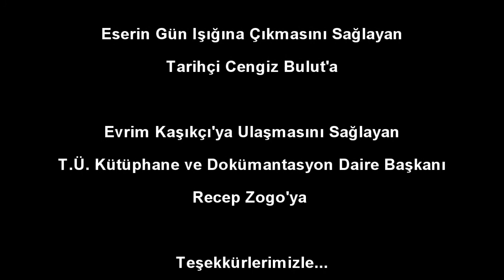Evrim Kaşıkçı - Edirne Marşı (Edirne'ye Girer İken) - Canlı Performans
25 KASIM 1922-17 MART 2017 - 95 YIL SONRA İLK KEZ
Evrim Kaşıkçı & Balkan Akademik Ensemble - Edirne Marşı -Edirne'ye Girer İken (Canlı Performans )

Akordiyon: Evrim Kaşıkçı - Trakya Üniversitesi
Düzenleme/Piano : Bahadır Çokamay - Çanakkale 18 Mart Üniversitesi
Klarnet: Vahdet Çalışkan -Trakya Üniversitesi
Viyolonsel: Tanju Araboğlu -Trakya Üniversitesi
Vurmalı Çalgılar : Oğuzhan Oğuz -Trakya Üniversitesi
                                Osman Ekşi - Van 100. Yıl Üniversitesi
Söz :İskeçeli Sıtkı Bey
Düzenleme: Bahadır Çokamay
Video Düzenleme : İsmail Yar
Edirne Marşı (Edirne'ye Girer İken) adlı marşı İlk defa Trakya Üniversitesi çatısı altında T.Ü. Tıp Fakültesi ve Edirne İl Sağlık Müdürlüğü tarafından Tıp Haftası etkinlikleri kapsamında 16 MART 2017 tarihinde organize edilen konserde Evrim Kaşıkçı ve Balkan Akademik Ensemble tarafından seslendirilmiştir. 1922 yılında Edirne'nin geri alınması sonrasında sözü İskeçeli Sıtkı Bey tarafından yazılan ve Muallim Kazım Bey tarafından bestelenen eser tarihçi Cengiz Bulut tarafından bir müzayededen satın alınmış, Trakya Üniversitesi Kütüphane ve Dokümantasyon Daire Başkanı Recep Zogo tarafından Evrim Kaşıkçı'ya ulaştırılmış ve Bahadır Çokamay tarafından düzenlenmesinin ardından 95 yıl sonra ilk defa Evrim Kaşıkçı ve Balkan Akademik Ensemble konserinde Edirne'de sanatseverlerle paylaşılarak şehir hafızasına tekrar kazandırılmıştır.

Günümüz Türkçesine Zeki Özkan tarafından aktarılan eserin sözleri

"EDİRNEYE GİRER İKEN"

İman gibi bir yoldaş olunca
Aç koynunu geldik sana Tunca
Bağrında güneşler tutulunca

Gök gürlemiş olsaydı semada
Türk almaz idi korkuyu yâda
Artık bize gökler de duada

Evvelce bu dağlar yine şendi
Şimdiyse çiçeklerle bezendi
Aşıklarının sabrı tükendi

Binler yaşasın sevgili ordu
Allah’a varınca seni sordu
En sonra zafer tahtını kurdu